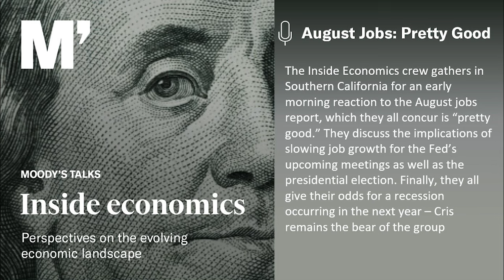Inside Economics Podcast: #180 - August Jobs: Pretty Good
The Inside Economics crew gathers in Southern California for an early morning reaction to the August jobs report, which they all concur is “pretty good”. They discuss the implications of slowing job growth for the Fed’s upcoming meetings as well as the presidential election. Finally, they all give their odds for a recession occurring in the next year—Cris remains the bear of the group.